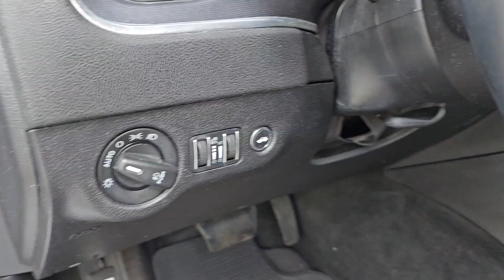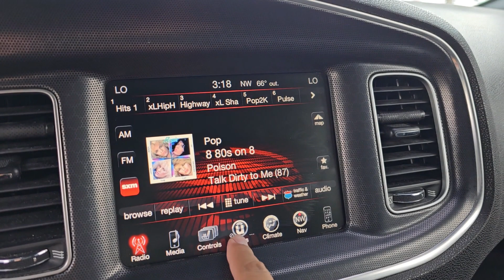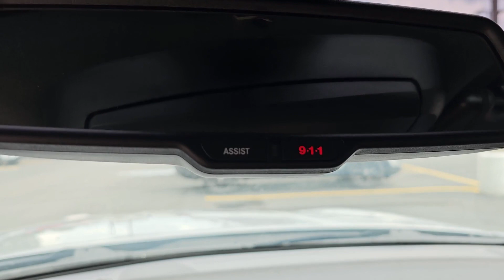2015 Dodge Charger Fenton, Linden, Grand Blanc, Flint, Brighton B230401A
Billet Silver Metallic Clearcoat Used 2015 Dodge Charger SXT available in 2530 Owen Road, Fenton, Michigan at Randy Wise Buick GMC. Servicing the Fenton, Linden, Grand Blanc, Flint, Brighton, MI area.

2015 Dodge Charger SXT - Stock#: B230401A

BEST PRICE IN 300 MILES!! 2015 Dodge Charger SXT 3.6L V6 AWD GPS Navigation Billet Silver Metallic Clearcoat AM/FM radio: SiriusXM Automatic temperature control Heated front seats Power driver seat 19 Polished/Painted Aluminum Wheels Power windows Remote keyless entry Speed control Split folding rear seat Steering wheel mounted audio controls Telescoping steering wheel Tilt steering wheel Electronic Stability Control Front fog lights Heated door mirrors Traction control.brbrPriced below KBB Fair Purchase Price!brbrAwards:br  * JD Power Automotive Performance Execution and Layout (APEAL) Study   * 2015 KBB.com Best Resale Value Awards 18/27 City/Highway MPGbrbrREASONS YOU SHOULD MAKE THE WISE CHOICE: 1) A+ rating with the Better Business Bureau 2) We recondition ALL vehicles to Certified Standards 3) We WILL show you the CARFAX 4) We WILL show you a Comprehensive Vehicle Inspection. 5) We have LIVE MARKET PRICING 6) Our prices are the SAME on the lot as they are on the Internet 7) We offer a FREE PRICE CHECK on every used vehicle in stock 8) Our Sales Staff is paid to HELP you purchase a vehicle NOT to sell you one. Stop by or call today .brbrReviews:br * Smooth yet controlled ride; roomy interior with quality materials; hugely potent V8s; available all-wheel drive; excellent touchscreen electronics interfaces. Source: Edmundsbr  * Redesigned for 2015 is the iconic Dodge Charger. Chargers silhouette has always been distinct one look at the new Charger and theres no doubt who and where this evolution came from. Front to rear nearly every piece of sheet metal is carefully recrafted for a striking muscular look starting with new projector headlamps LED lighting and the signature split crosshair grille. In the rear a new three-piece low profile spoiler enhances the athletic lines of this muscular beast while full-width racetrack LED taillamp gives a lasting impression to those left in your wake. Inside performance seats are designed to hold you firmly in place while the available heated and ventilated Nappa leather trim with perforated Alcantara suede inserts wraps you in comfort. Choose from a choice of 3 engines including the 300hp 3.6L Pentastar V6 with up to 31MPG hwy a 5.7L 370hp HEMI V8 or the startling 6.2L Supercharged V8 with 707hp in the SRT Hellcat. 8.4 inches of total control is yours thanks to the Uconnect systems with downloadable apps. The Charger R/T Road & Track includes performance pages with configurable drive modes that allow performance adjustments to the engine transmission steering response and traction control. The 7-inch reconfigurable digital cluster display lets the driver choose what information is displayed including 0-60 time reaction time and a lap timer for those keeping score. The Charger helps you maintain control and protect your passengers with more than 80 available safety and security features including Lane Departure Warning with Lane Keep Assist Full Speed Forward Collision Warning Plus with Crash Mitigation Adaptive Cruise Control Plus with Full Stop Functionality Advanced Brake Assist and more. Source: The Manufacturer Summarybrbr